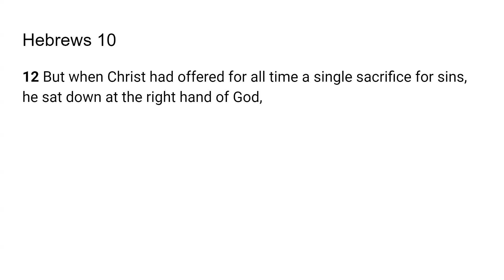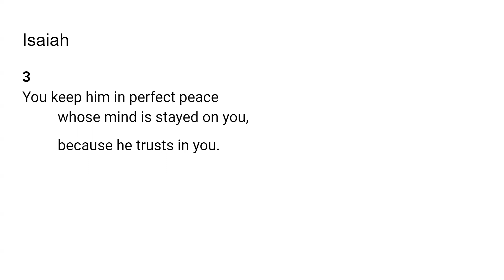Trust - Go Tell: Scripture from the Lord -Isaiah 26:3; Hebrews 10:12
The Lord very graciously gave me Isaiah 26:3; Hebrews 10:12 I feel that it is a great privilege and that God will give us revelation as we dig in and uncover the jewels and treasures of His word.. I pray it is a blessing to you as it was to me. I love you all and I am praying for the fulfillment of your destiny even as the road becomes more narrow in Jesus mighty name!